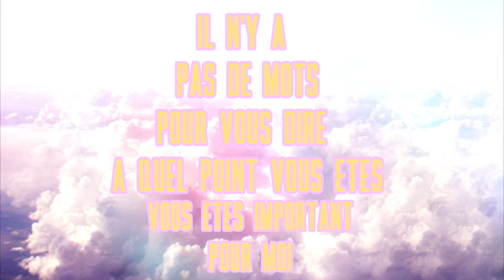LA CHAÎNE A 1 AN !!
Oublies pas j'ai mis la HD c'est pas pour rien alors profites en !

Je film avec un Nikon l830 coolpix et je monte avec Sony vegas pro 13.